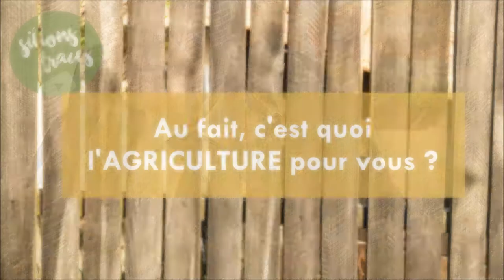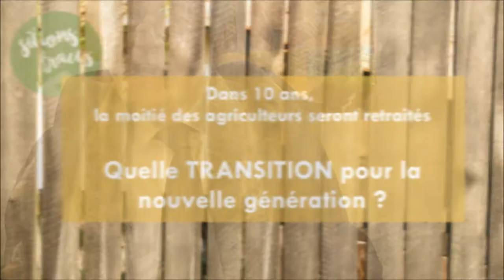Sillons Tracés - Campagne 2017 : JACQUES CHEMINADE, vers le "sans-finance"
-- L'analyse des programmes par agir pour l'environnement

- Principaux axes mis en évidence par et Arnaud Carpon
"Sur la scène européenne et internationale, Jacques Cheminade veut :

-mettre fin aux négociations sur les traités de libre-échange (Ceta, Tafta) ;
-coordonner avec les pays des « BRICS » (Brésil, Russie, Inde, Chine et Afrique du Sud) la mise en œuvre d’un nouvel ordre économique mondial gagnant-gagnant ;
-Sortir de l’Union européenne et entamer des discussions avec les Etats européens pour substituer au système monétariste actuel une vraie Europe des peuples et des patries
-Engager en conséquence le retrait de l’euro, monnaie unique devenue le relais de la mondialisation financière – et à ce titre inacceptable – et examiner la possibilité d’une monnaie commune de référence entre pays européens

Sur le plan national, Jacques Cheminade promet :

-arrêter d’accumuler les normes et réglementations « écologiques » ou « climatiques » formatées pour l’agrobusiness, qui livrent nos producteurs à la concurrence de pays plus laxistes et leur imposent plusieurs heures de paperasserie par semaine
-organiser un moratoire et une restructuration de la dette des agriculteurs que les banques ont « poussés au crime », suivant la région, le secteur de production et le parcours individuel. Rétablir en même temps des prix planchers garantis, correspondant à ce qui est nécessaire à une exploitation pour vivre, rembourser ses emprunts et investir. Les producteurs porcins, bovins et de volailles ne doivent plus dépendre d’aides pour survivre, versées, de surcroît, avec des retards scandaleux ;
-combattre l’oligopole des quatre grandes centrales d’achat et interdire aux banques de proposer à leurs clients des placements spéculant sur le prix des matières premières agricoles;
-réserver une partie de la commande publique aux producteurs locaux en vertu du principe de « produire mieux »;
-multiplier les circuits courts afin de couper les ailes aux vautours financiers, pour qui la terre n’est pas un milieu vivant mais un support à leurs spéculations débridées;"